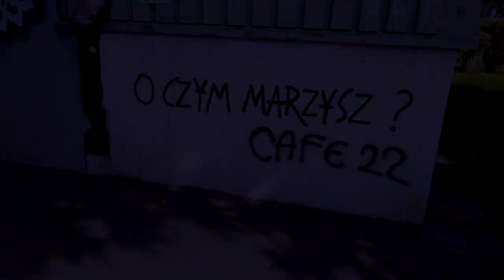Kosy w bramie "Zaświeć niesiądzu" (live video)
W pewne popołudnie, wraz z końcem lata, wśród ostatnich promieni słońca, Kosy wydały swe głosy w jednej z wrocławskich bram. Pewna "mama" mieszkająca nad ową bramą ponoć powiedziała ,że za. ście! :D Lubimy nieść ludziom radość w taki sobie zwykły dzień.

Kosy: Aleksandra Gronowska, Kasia Pakosa, Anastazja Sosnowska, Kasia Szetela-Pękosz
video: Piotr Krzykwa

One afternoon, at the end of summer, amid the last rays of the sun, Scythes gave their voices in one of Wrocław's gates. A certain "mother" who lived by that gate said that for you! : D We like to bring joy to people on such an ordinary day.

Kosy: Kasia Pakosa, Kasia Szetela-Pękosz, Ola Gronowska, Anastazja Sosnowska
video: Piotr Krzykwa